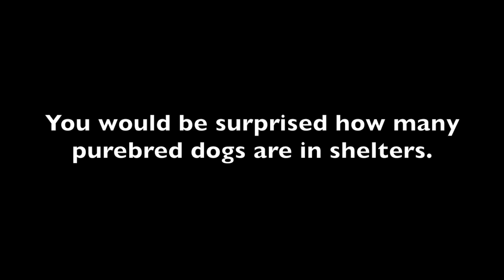Husky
This video is about Husky